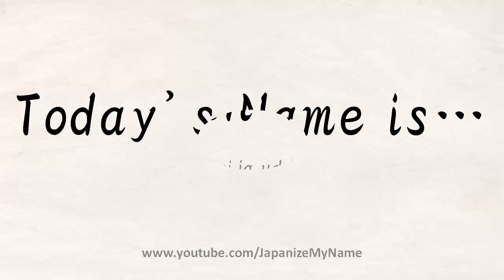Japanize Elijah Wood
Translate Elijah Wood into Japanese Name.
Elijah Wood is pronounced as iraija uddo  in Japan.

In Hiragana (ひらがな), name can be written as  いらいじゃ・うっど
In Katakana (カタカナ), name can be written as   イライジャ・ウッド

In Kanji, I have changed it to  以来若  木
以来 (Since) 若(Young) 木(Wood)
木 (ki) means "Wood" in English.

"Elijah Jordan Wood (born January 28, 1981) is an American actor and film producer. He made his film debut with a minor part in Back to the Future Part II (1989), then landed a succession of larger roles that made him a critically acclaimed child actor by age 9, being nominated for several Young Artist Awards. As a child actor he starred in the films Radio Flyer (1992), The Good Son (1993), North (1994) and Flipper (1996), and began to transfer to teenage roles in the films The Ice Storm (1997), Deep Impact and The Faculty (both 1998). He is best known for his high-profile leading role as Frodo Baggins in Peter Jackson's The Lord of the Rings trilogy (2001–2003). Since then, he has resisted typecasting[citation needed] by choosing varied roles in films such as Eternal Sunshine of the Spotless Mind (2004), Sin City, Green Street and Everything Is Illuminated (all 2005) and Bobby (2006). " - from Wikipedia

Change Name into Japanese Kanji!
I will translate the name into Hiragana & Katakana, and pick Kanji name.
I will also pronounce name with Japanese accent. .